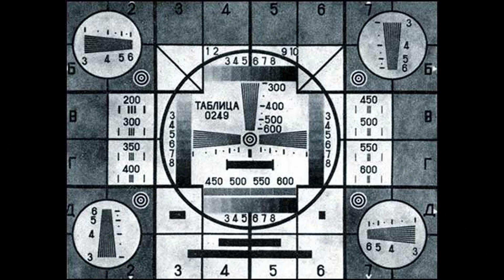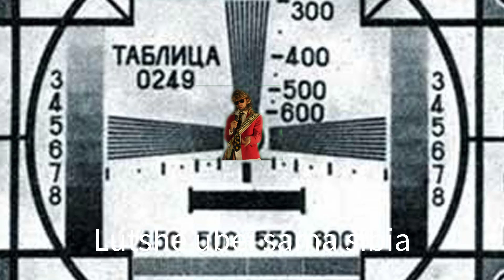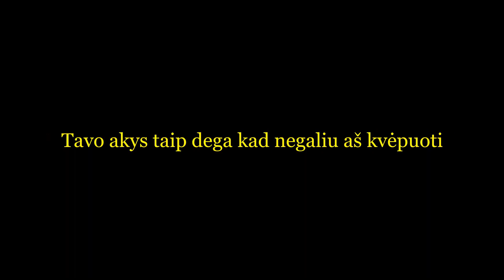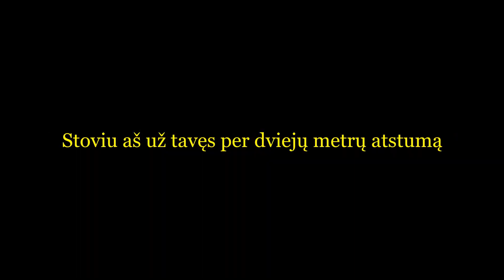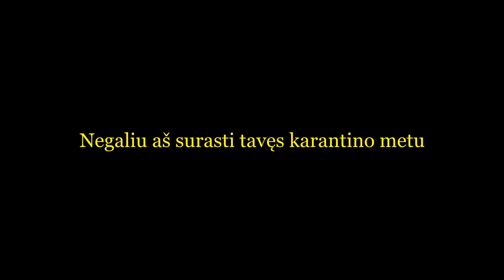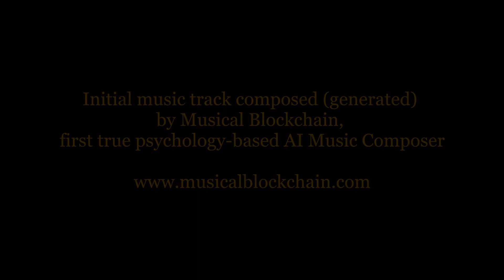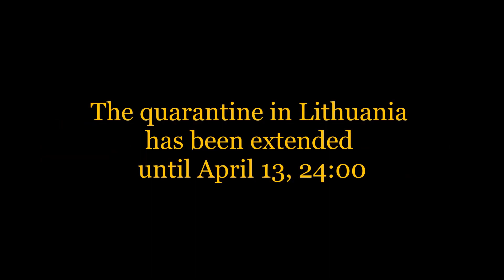Studio Maruko pasaulyjA - 02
"Studio Maruko pasaulyjA" - tai televizinė pramogų laida, kuri lenkia pūką, paduškę ir matracą.

Laidoje dažni svečiai yra žiurkės ir kiti keturkojai gyvūnai, kurie įprastai yra kiek didesnio intelekto
už averaginį startupą. Laidos long taim golas - jūsų gera nuotaika, šypsena ir durniavimai.

Ačiū pačiū makakačių – lįskite į "Studio Maruko" TV pečių.

Parodytas "Molchat Doma" dainos "Toska" koveriukas.

Taip pat parodytas "Kosmosonic Konglomerate and Musical Blockchain"dainos "Karantinas" karaokė klipas.

Už įdomiausią klausimą - "Studio Maruko" lipdukų komplektas.

Autoriai:

Muzika:

Toska - Molchat Doma, Этажи 2018
Karantinas - Kosmosonic Konglomerate with Musical Blockchain

Žodžiai:
Molchat Doma,
Kosmosonic Konglomerate with Musical Blockchain